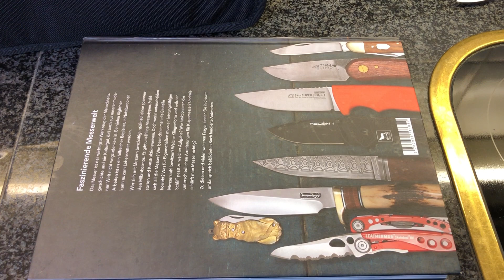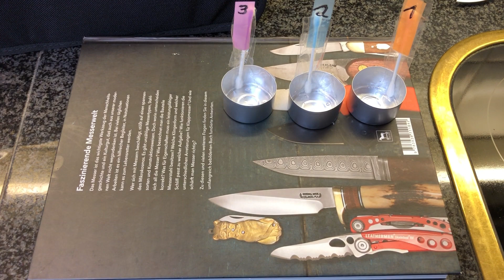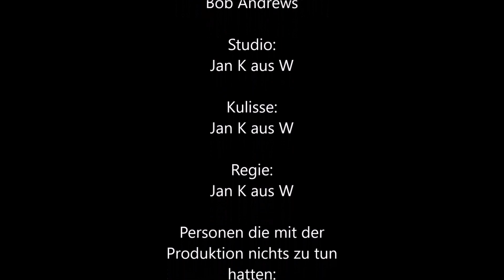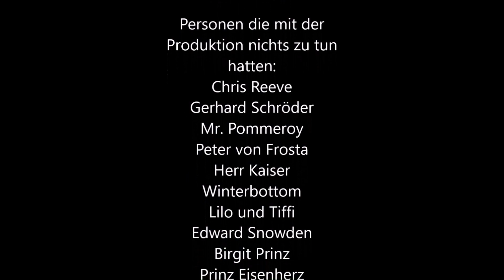Auslosung 250 Abonnenten Giveaway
Ein Herzschlagfinale wie es im Buche steht...